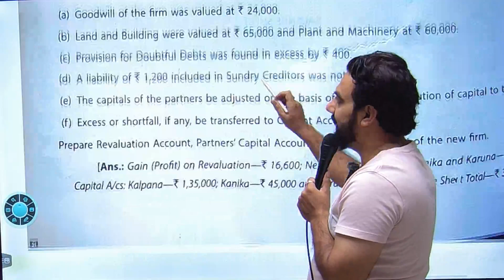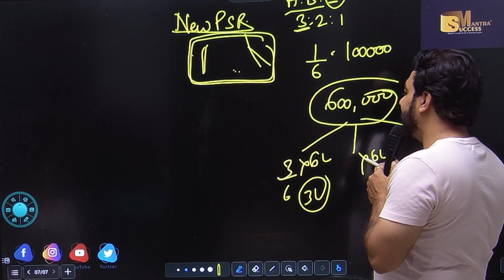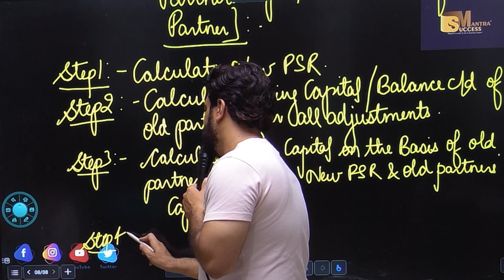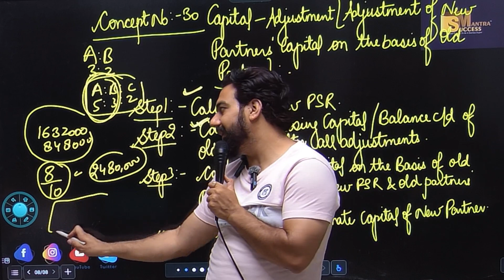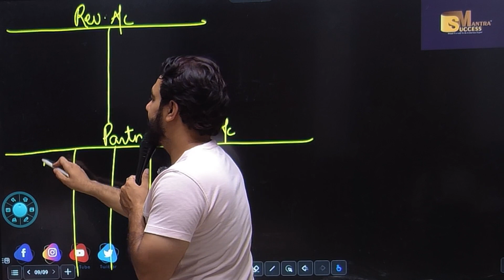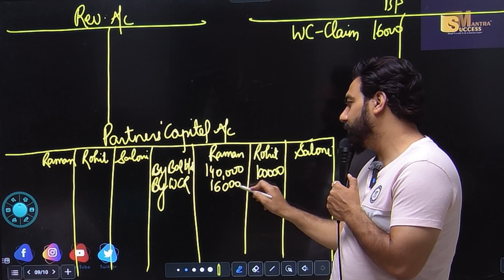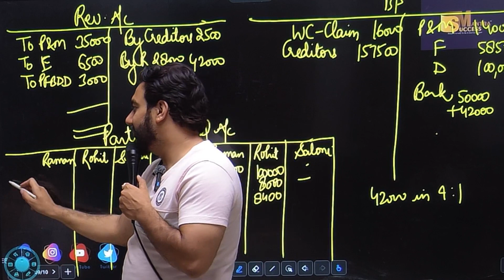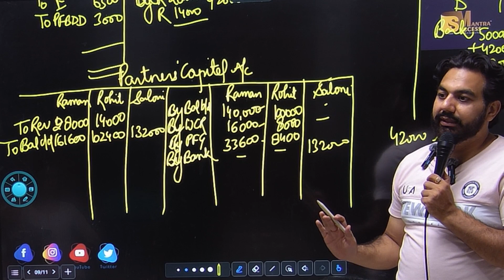Capital Adjustment On The Basis Of Old Partner | Chapter-4 | Admission Of A Partner | Class-12 ACC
In this video you will learn the topic:Capital Adjustment On The Basis Of Old Partner | Chapter-4 | Admission Of A Partner | Class-12 ACC

bop
economy
financial market
government budget class 12
green revolution
sole proprietorship
success mantra
11 me kon sa subject lena chahiye
12 economics chapter 4
12th accounts chapter 8
3000 loan kaise le
5 year plan
account class 11
accounting equation
account class
accounts theory
accrued
adjustment
business environment
business studies class 11 chapter 2 forms of business organizationv